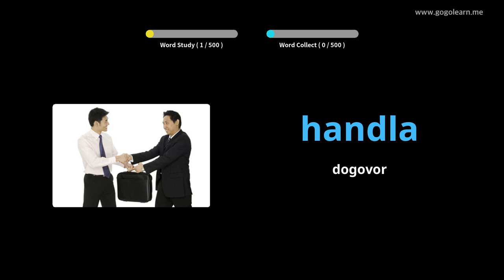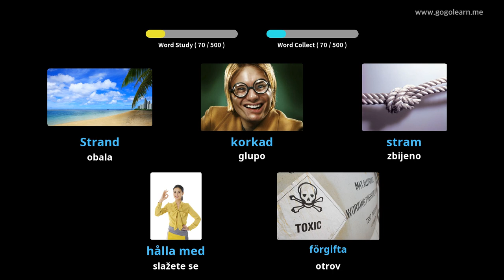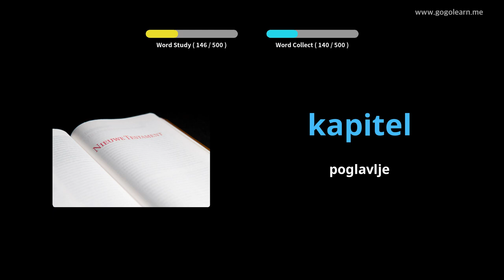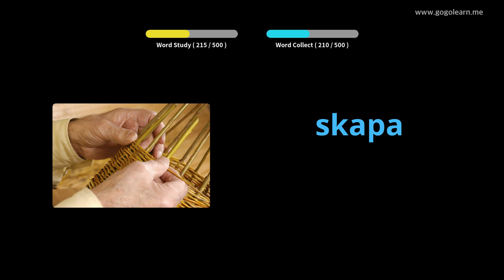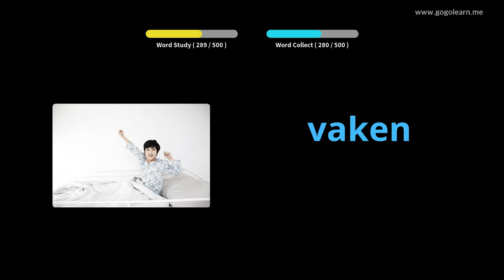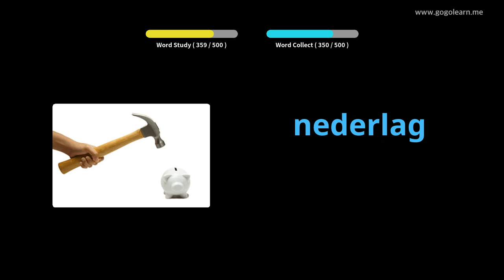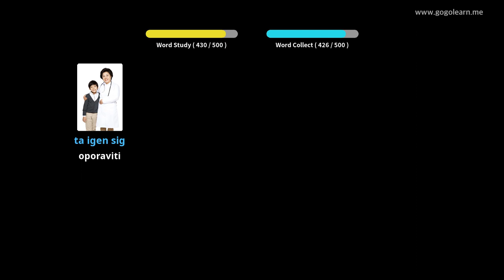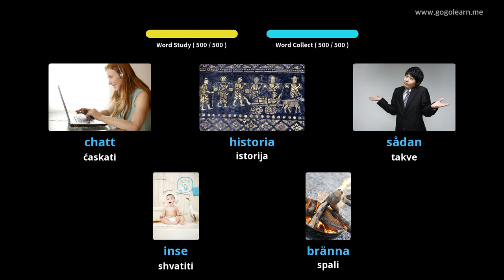Osnovna srednja škola Švedskog vokabulara | Golearn